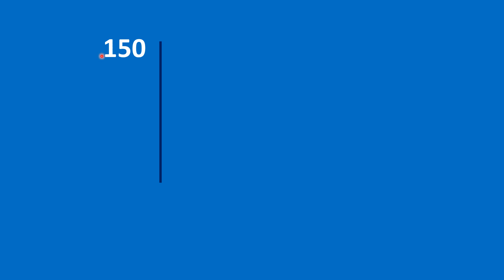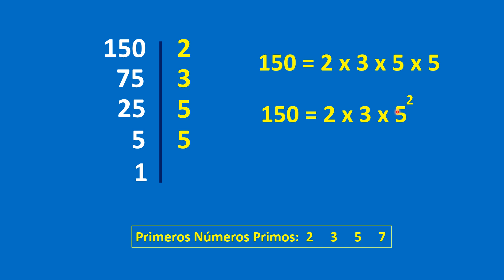Curso de Aritmética: video 80. Descomposición de un número en sus factores primos. E1.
👉En este video vamos a desarrollar el primer ejercicio de descomposición de un número en sus factores primos.

👏 👏 👏 👏 👏 😎 😎          DONACIONES         😎  😎  👏 👏 👏 👏 👏